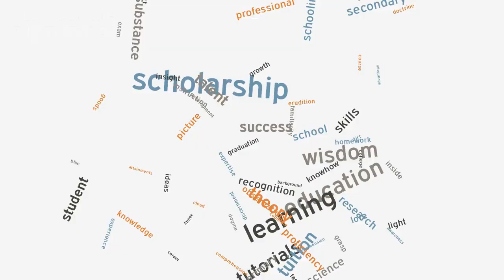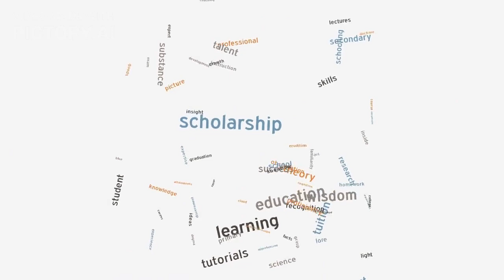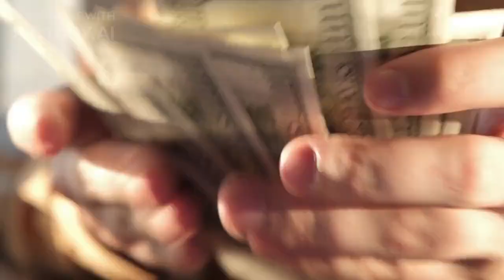TOP 10 UNIVERSITIES IN USA OFFERING FULL SCHOLARSHIP FOR INTERNATIONAL STUDENTS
There are many prestigious universities in the United States that offer full scholarships to international students. These scholarships are highly competitive, but they can provide an excellent opportunity for students who are looking to study in the US. In this response, I will provide information on the top 10 universities in the US that offer full scholarships to international students in 2023, along with details on the scholarship programs.

Harvard University: Harvard offers a range of scholarships for international students, including the Harvard University Scholarship, which covers the full cost of tuition, room, and board. This scholarship is awarded based on financial need, academic merit, and other factors.

Stanford University: Stanford offers the Knight-Hennessy Scholars Program, which provides full funding for graduate-level study at the university. The program is open to students from all countries and all fields of study.

Massachusetts Institute of Technology (MIT): MIT offers the MIT Presidential Fellowship, which provides full tuition, fees, and a living stipend for graduate students. The fellowship is awarded based on academic merit and potential for research.

Yale University: Yale offers the Yale International Scholarship, which covers the full cost of tuition and a portion of the cost of living expenses for international students with financial need. The scholarship is awarded based on academic merit and financial need.

Princeton University: Princeton offers the International Student Aid program, which provides full financial aid for international students who demonstrate financial need. The program covers tuition, room, board, and other expenses.

Columbia University: Columbia offers the International Student Financial Aid program, which provides full financial aid for international students who demonstrate financial need. The program covers tuition, room, board, and other expenses.

Duke University: Duke offers the Karsh International Scholarship, which provides full funding for undergraduate study at the university. The scholarship is awarded based on academic merit and potential for leadership.

University of Chicago: The University of Chicago offers the Odyssey Scholarship, which provides full financial aid for undergraduate students who demonstrate financial need. The scholarship covers tuition, room, board, and other expenses.

California Institute of Technology (Caltech): Caltech offers the Caltech Graduate Fellowships, which provide full funding for graduate study at the university. The fellowships are awarded based on academic merit and potential for research.

University of Pennsylvania: The University of Pennsylvania offers the Penn World Scholars Program, which provides full financial aid for undergraduate students from developing countries. The program covers tuition, room, board, and other expenses.

These are just a few of the many universities in the US that offer full scholarships to international students. To be considered for these scholarships, students must typically apply for admission to the university and submit additional scholarship applications. Students should also be prepared to demonstrate outstanding academic achievement and financial need. PROVIDE TAGGS OF THIS ARTICLE